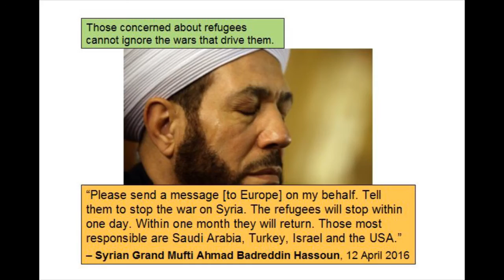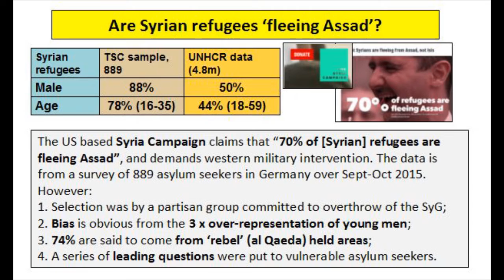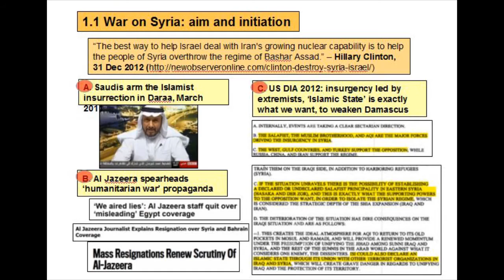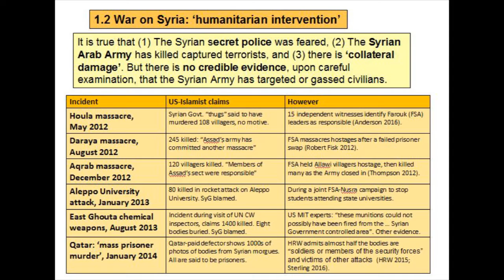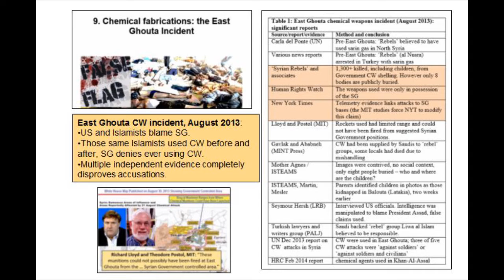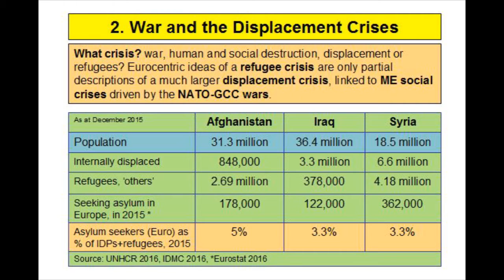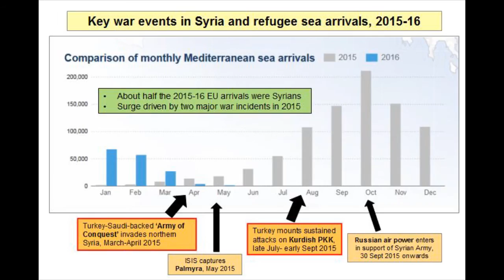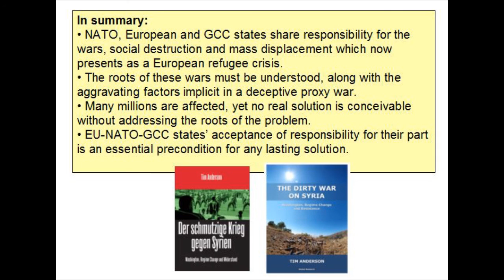Tim Anderson on dirty war and refugees, Lesvos, Geece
Presentation on 'Dirty Wars and the Middle East Emigration Crises, at the Crossing Borders conference, organised by the University of the Aegean, July 2016, Mytilene campus, island of Lesvos, Greece.